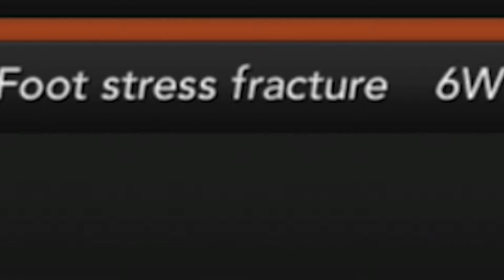PRINCETON DEFENSE IS LOCKDOWN! Princeton Dynasty NCAA Football 14 Teambuilder Dynasty S7E5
Welcome back to the Princeton Tigers!

In this episode, we take on our next top 5 opponent, with the Michigan State Spartans! The Princeton Tigers are looking to keep their #1 ranking! Both teams are undefeated, but Michigan State has a 59.6% chance to win. Can the Princeton Tigers pull off the upset, or will Michigan State keep their undefeated streak and get a chance at top 3? Find out by watching the whole video!